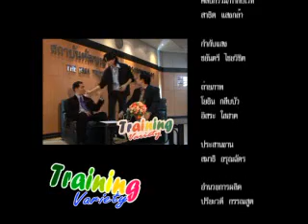การประชาสัมพันธ์